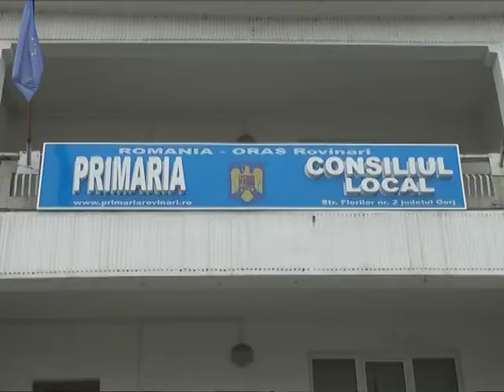APAREGIO SCUMPESTE DE ASTZI APA